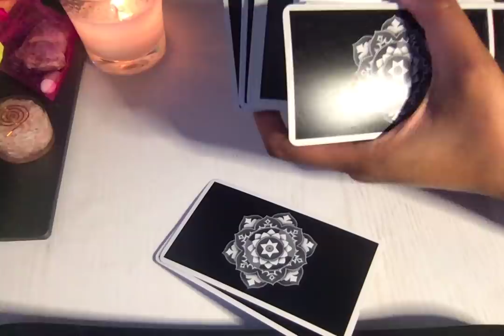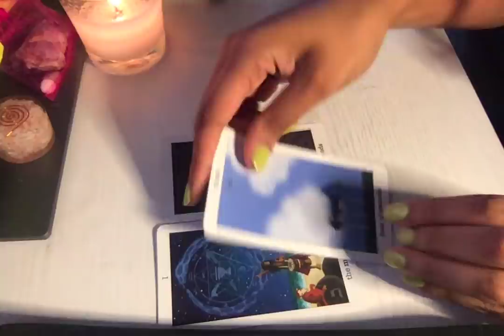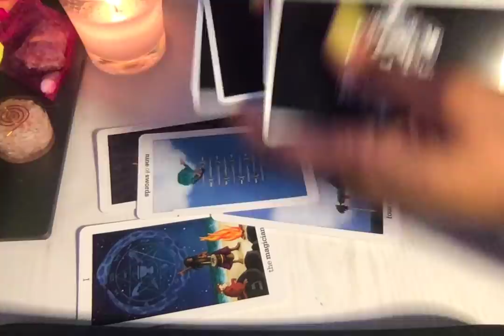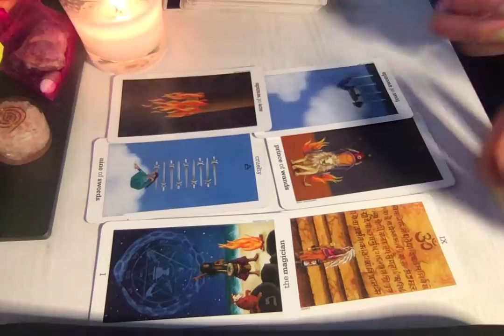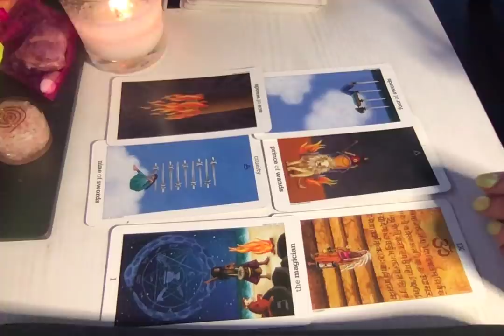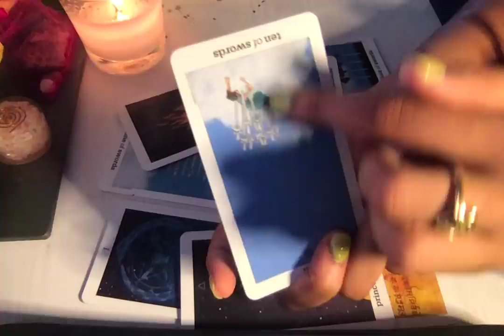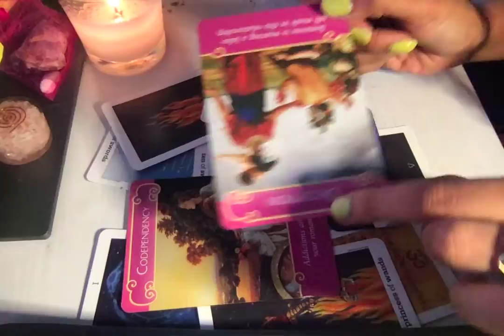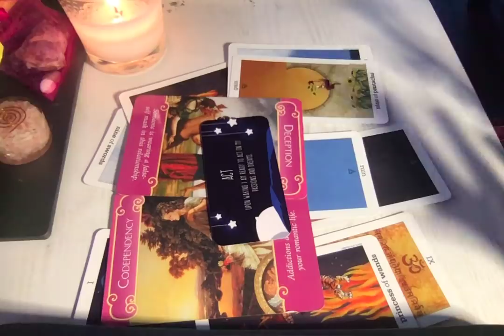PISCES ✨ WHERE FANTASY MEETS REALITY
FIND OUT YOUR SUN/MOON/RISING AND RECEIVE AN IN-DEPTH ASTROLOGY READING!

DECKS USED:
Sun & Moon Tarot by Vanessa Decort
Sweet Dreams: Night-time Affirmations by Rose Inserra